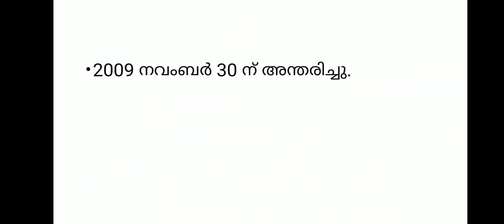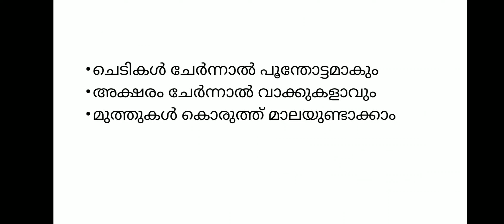STD 03 Malayalam class 32 , January 7